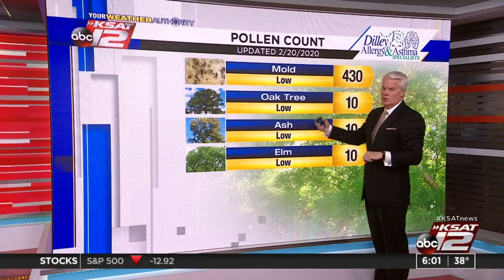KSAT12 GMSA FEB. 21, 2020